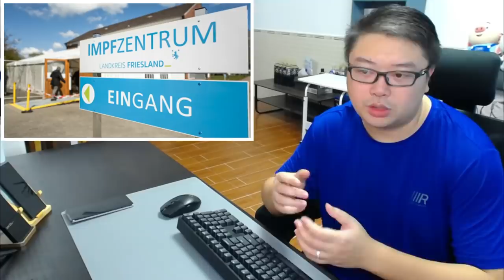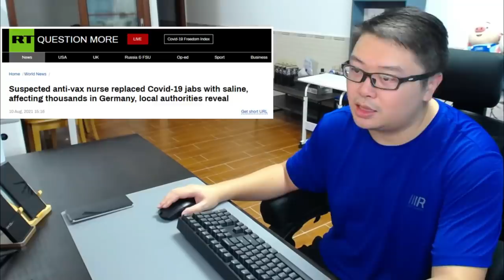【強x犯】去女子監獄?犯人懷孕?共用浴室？疫苗換鹽水：德國護士: 過失?警方：事情並不簡單！「巫師」虐殺動物:原來係手足!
支持我：
中銀：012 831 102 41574
微信/支付寶HK: 於片尾截圖
如果你【未成年】:     好好增值自己
如果你【已成年】:     不要給壓力自己 我未至於有困難
如果你是【富豪】:     你家有金礦嗎? 我都可以A_A